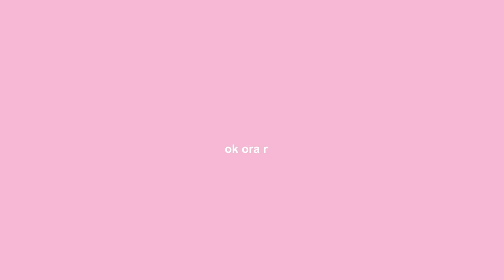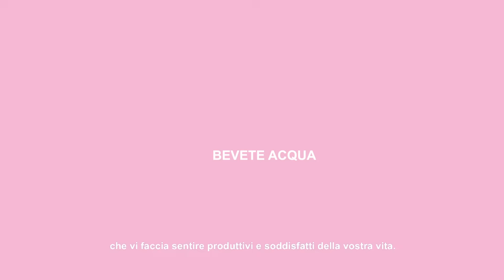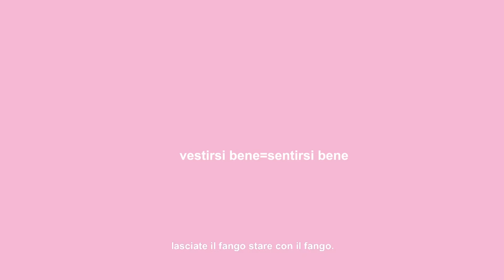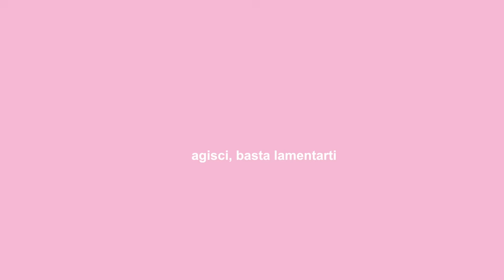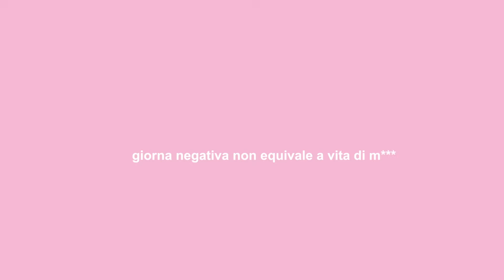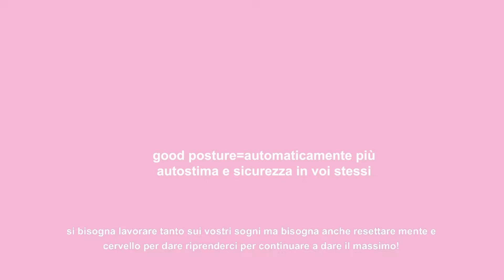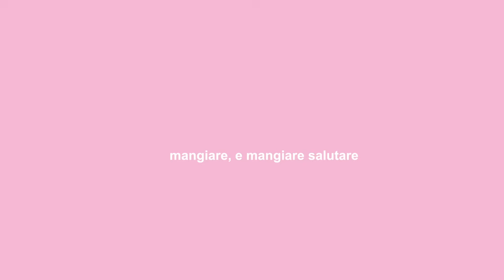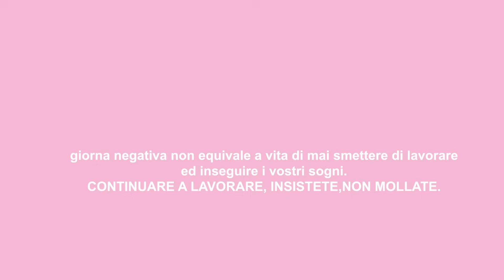CONSIGLI RAGAZZE GLOW UP : come avere un glow up estetico , essere piu belle, come manifestare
ciao amici ecco un video per le ragazze, consigli ragazze glow up, vi spiegherò come avere un glow up/come fare un glow up mentalmente e poi fisicamente. vi ho già detto che il glow up estetico viene dopo il glow up mentale. parlerò anche di come dimagrire, come essere piu belle, come manifestare e usare la legge dellattrazione, obiettivi , abitudini sane, motivazione per il successo, crescita personale e come essere produttivi  !
se vuoi conquistare la tua crush a scuola ascoltalo tutto ahaha
siete pronti a passare da brutta a bella ?
glowup ita

rimanete aggiornati sulle mie storie per vedere cosa combino durante il giorno e per essere più partecipi della mia vita! ig: @jingherly